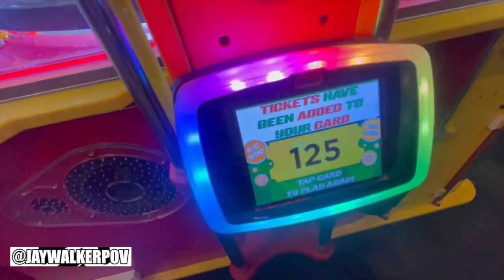Blue Jays Double Header Day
JWPOV in 60 : Blue Jays Double Header Day

A short 60-second music video of a day going to a double header of the Blue Jays Vs the Rays, going to Rec Room & having a picnic in between games.